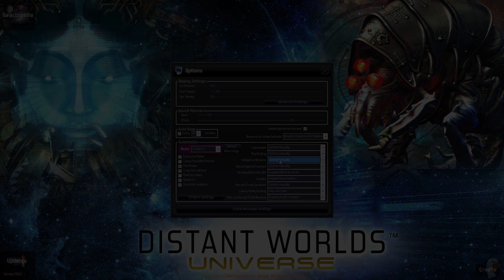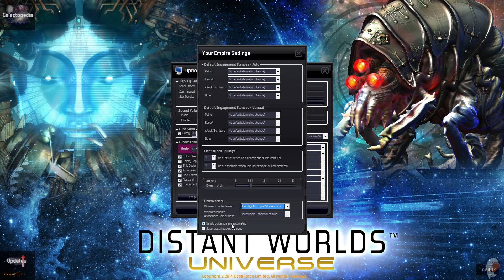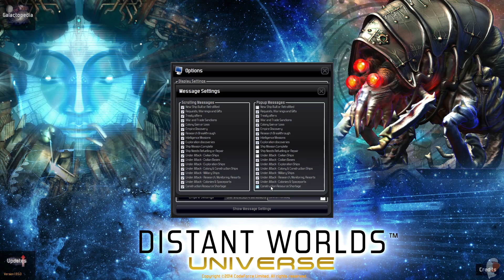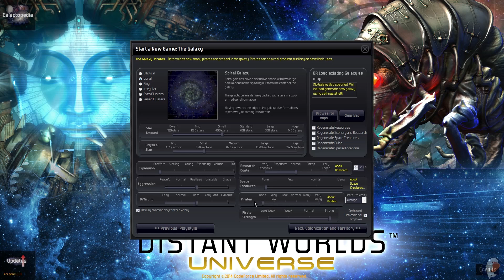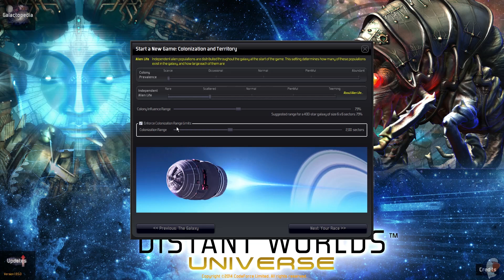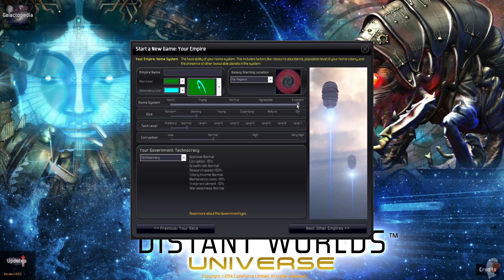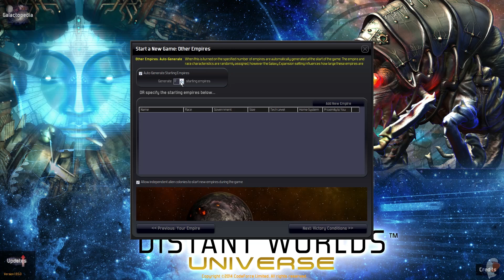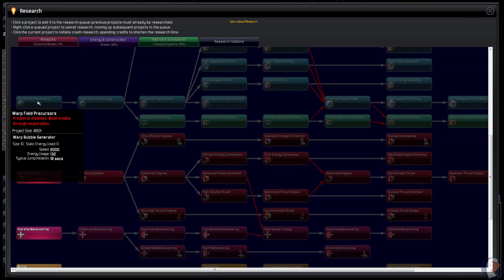Distant Worlds Universe - Bien débuter [FR]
Distant Worlds Universe est un jeu 4X complexe et qui peut-être intimidant au début.

Je vous propose quelques astuces pour démarrer plus facilement votre lente plongée dans ce jeu à la fois riche et cruel.